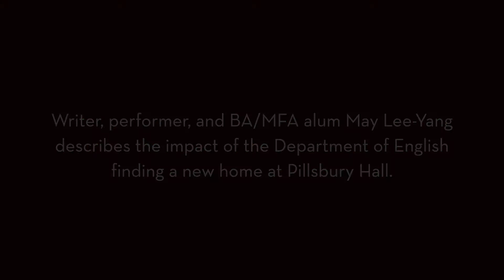May Lee Yang On English and Pillsbury Hall